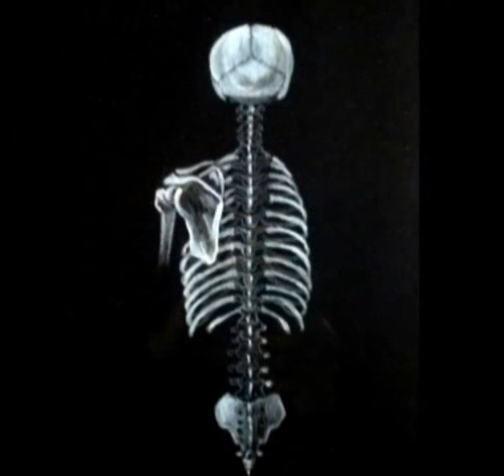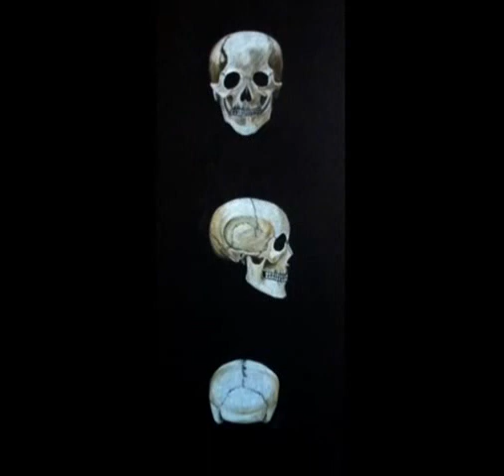Exposició Cristina Sánchez "La Dansa" Mas Pi.2015.Visual jordi Bofill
Exposició de dibuixos titulat "LA DANSA" de CRISTINA SÁNCHEZ, del 29 de Març al 12 d´Abril de 2015. Mas Pi, Verges (Girona) Setmana Santa en Verges i la dansa de la mort.

Coordinador Exposició: Jordi Bofill·Cosmos Art.